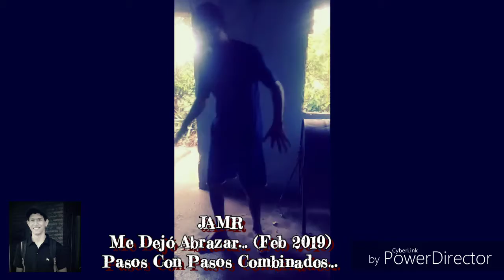TERCER CIELO - Me Dejo Abrazar (Bailes Pasos Con Pasos Combinados... Feb 2019) JAMR